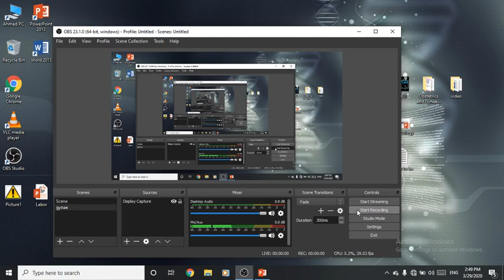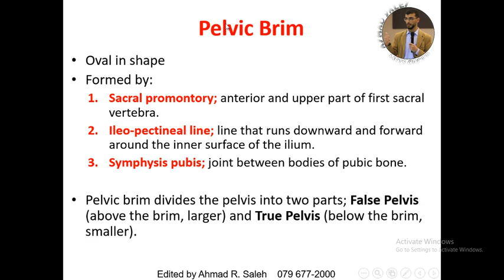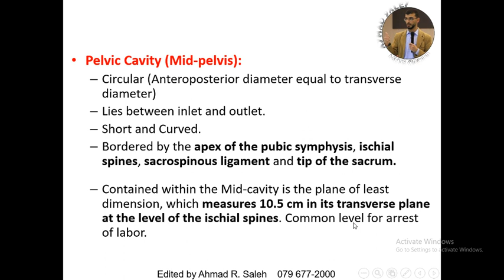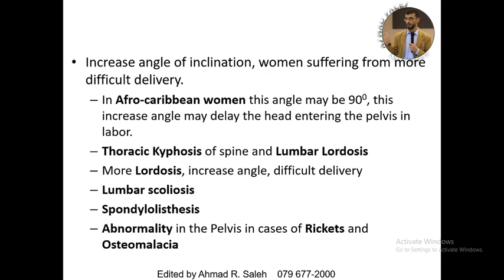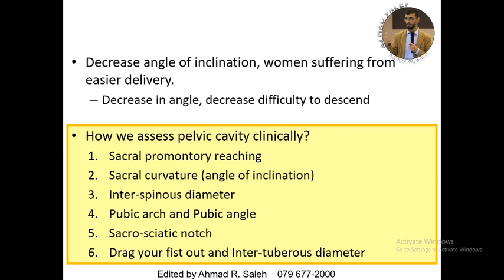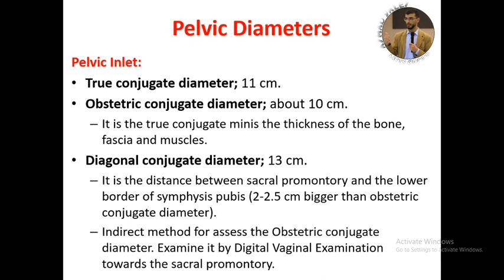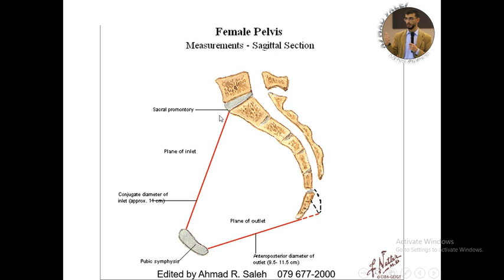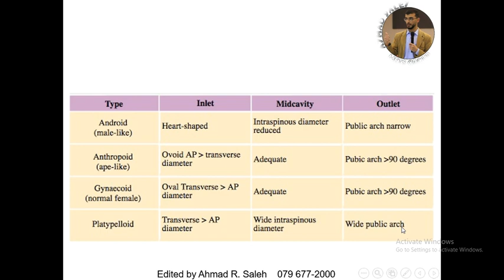6.1.1 Obstetric Anatomy- Female Pelvis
Dr. Alaa Awas
Dr. Nather Said Hawa